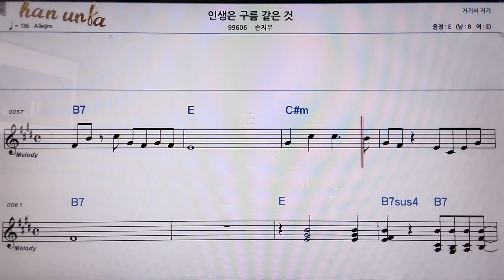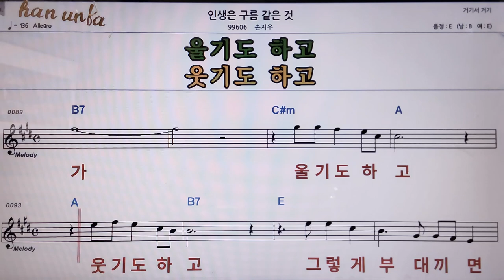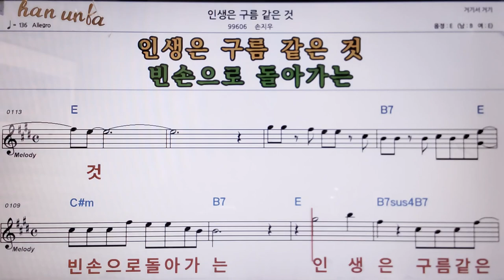인생은 구름 같은 것/손지우👍악보, 코드,가사,Karaoke*가라오케 반주